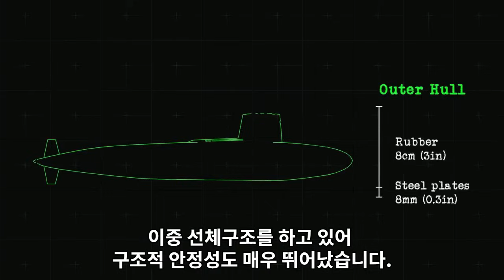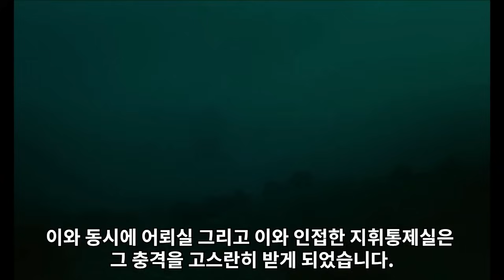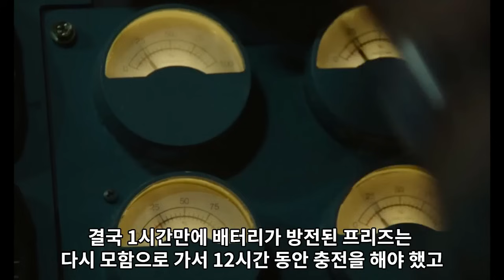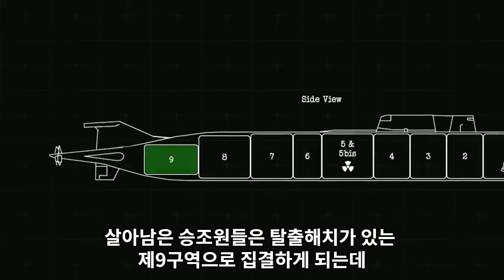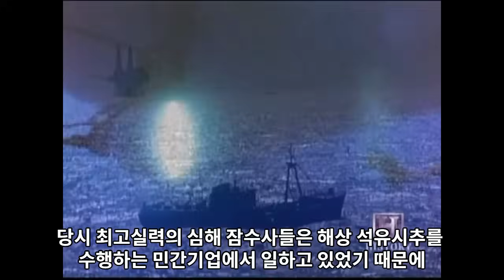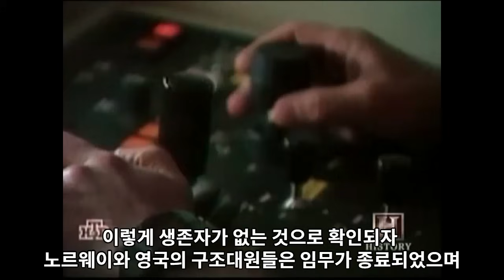쿠르스크함 침몰사건